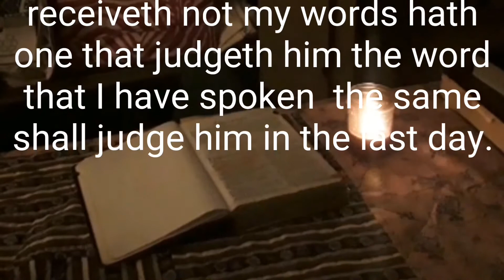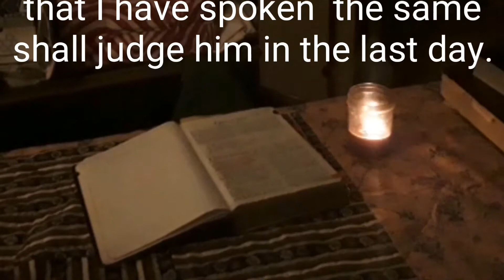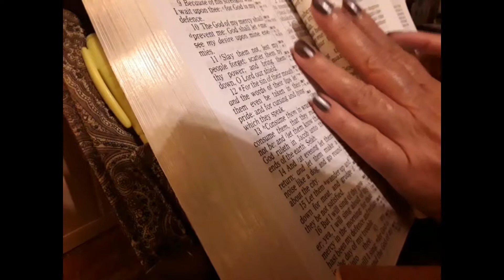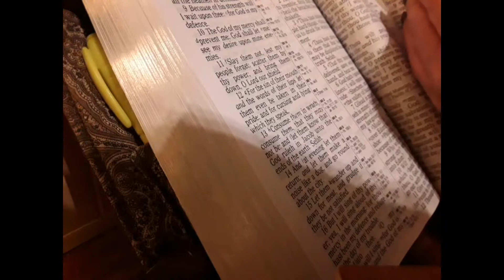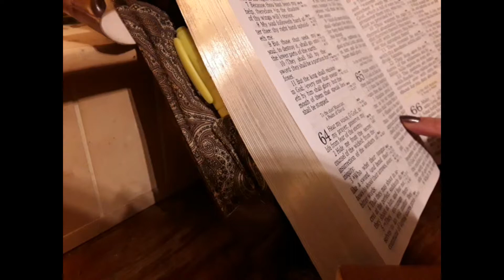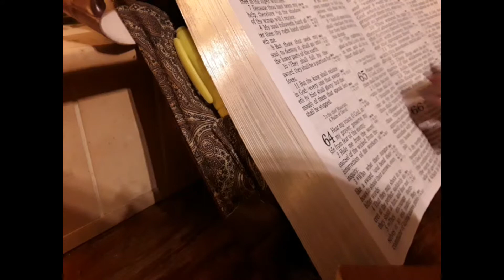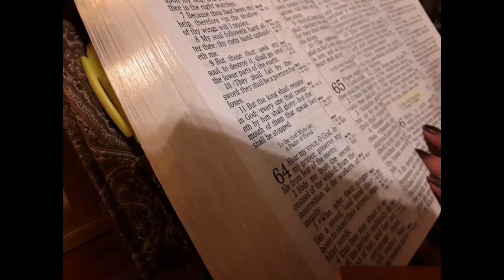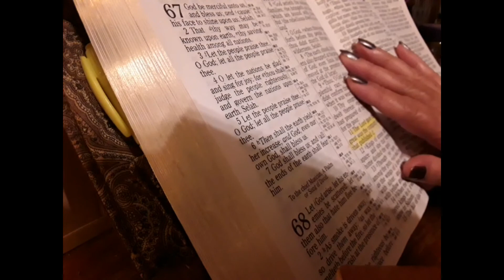PSALM 60-66 poormans sewing